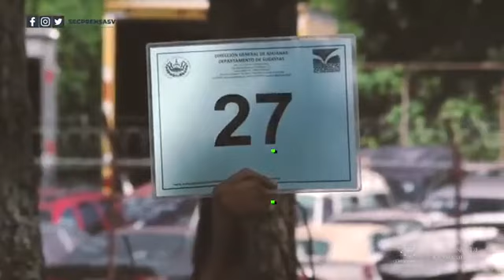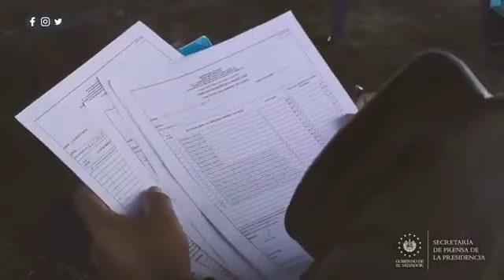Gobierno SUBASTA mercadería abandonada en ADUANA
Este lunes, la Dirección General de Aduanas llevó a cabo la segunda subasta pública de bienes que cayeron en mora tributaria y que no fueron reclamados por sus propietarios.